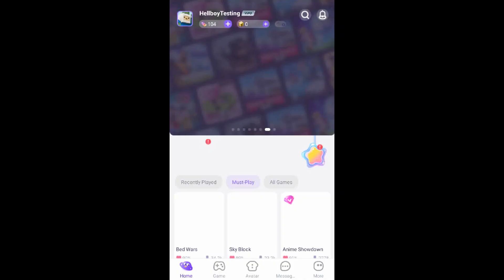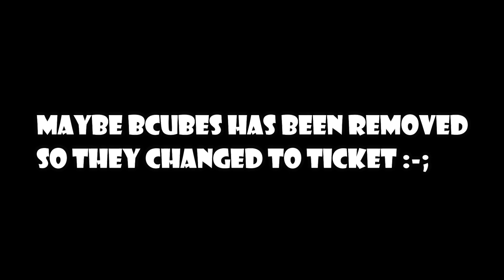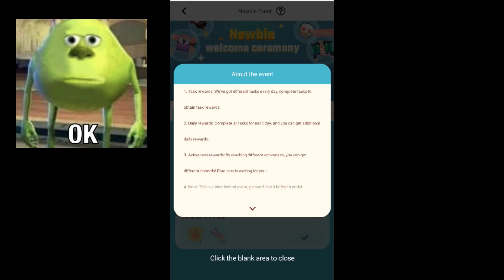Ticket Is Changed !! | New Update (Blockman Go)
BlockmanGo Android
Blockmango Youtuber
Blockmango Glitch
BlockmanGo Pro
BlockmanGo Legend
BlockmanGo Mod
BlockmanGo New Update
BlockyMods BedWars
BlockmanGo Gcubes
BlockmanGo Troll
BlockmanGo Good
BlockmanGo Skyblock
BlockmanGoStrongest BlockmanGoMinecraft
BlockmanGo Funny
BlockmanGo
BlockyMods
BlockmanGoAny
BlockmanGoFunny
BlockmanGo Epic
BlockmanGo Bedwars
BlockmanGo Top
BlockmanGo Pro
BlockmanGo Hack
BlockmanGo Glitch
BlockmanGo Legendary
BlockmanGo Minecraft Mode
Minecraft Mods
BlockmanGo TnT
BlockmanGo Fireball
BlockmanGo Jail Brawstars
BlockmanGo Eggwars
Blockman GO
Blockman Hack
Amaan BG
MATTSUN BG
Hela BG
Naomi BG
TylerBanks BG
Puteri Po
Alyin BG
100 Days In Bedwars Blockman Go
100 Days In Skyblock Blockman Go
100 Days In Anime Fighting Simulator Blockman Go